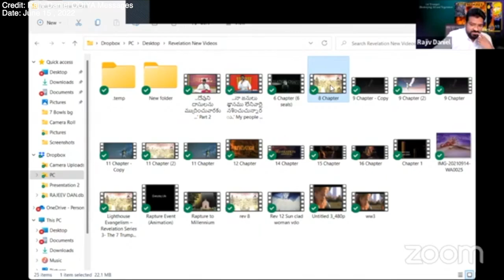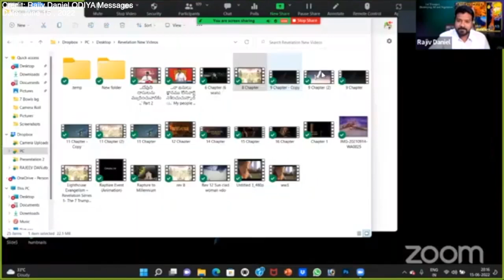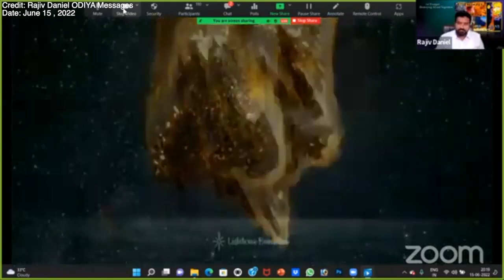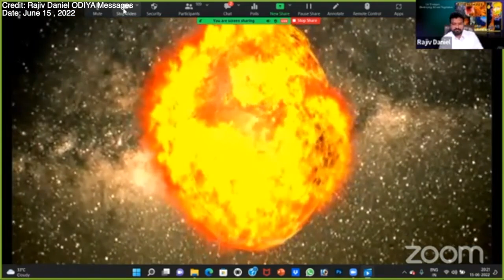ପ୍ରକାଶିତ ବାକ୍ୟ (Prakasita Bakya Part 65) Rajiv Daniel Revelation Message Bible Study in Odia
Dear viewers,
Welcome to "Jisunka Prema" online platform.
We are happy that you are watching our videos.

This Channel is Completely Non-Profit.
We upload videos like Christian films/movies, audio bible, messages, motivations, stories, songs, etc.